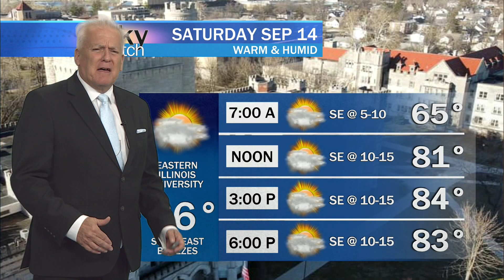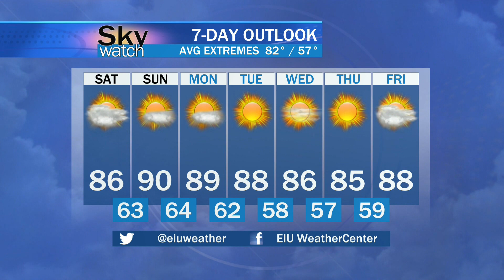Sky Watch Forecast September 13th, 2024